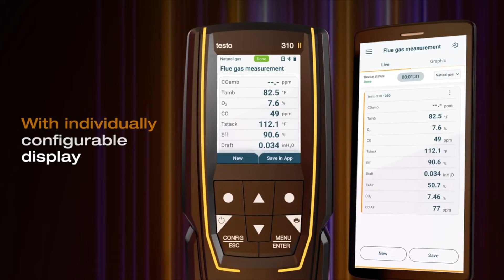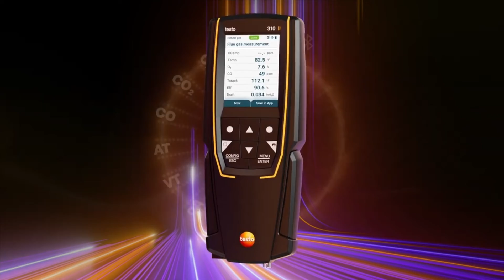Discover the Testo 310 II Combustion Analyzer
Discover the ultimate solution for precise combustion analysis with the Testo 310 II Combustion Analyzer. Engineered to meet the demands of HVAC professionals, this cutting-edge device offers unparalleled efficiency and accuracy in combustion testing.
Here are some features at a glance:

- O2, CO2, CO, HPA/inH2O, QA, and °F/°C measurements
- Easy and intuitive menu guidance
- Data documented and sent digitally via testo Smart App
- Digital customer data management via testo Smart App
- Rechargeable lithium battery for over 8 hours of operation
- Robust construction
- Sensor zeroing in 30 seconds

If you want to know more about the Testo 310 II combustion analyzers,

Subscribe to ITM Instruments to get the latest information on trending topics in the test and measurement equipment market so you can have all the tools you need to perform your best.